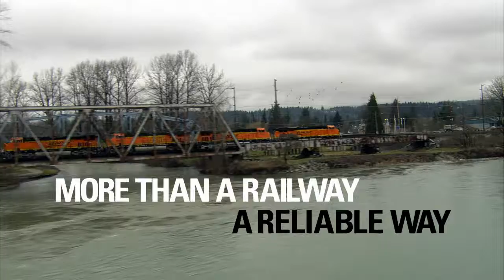This Is Intermodal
2014 Bronze Telly Winner

Created for BNSF Railway Consumer Products group to educate audience on intermodal and reinforce BNSF's dominance in the industry.